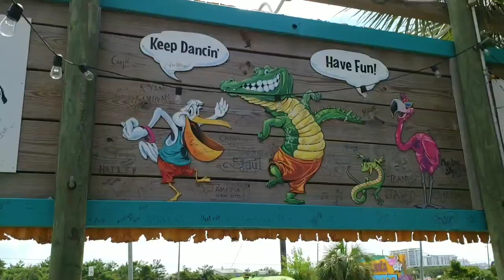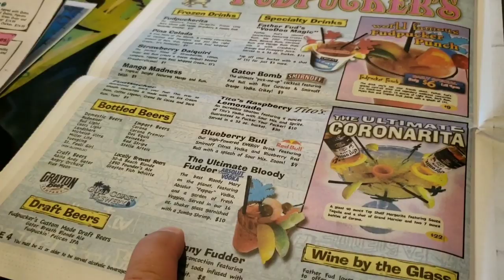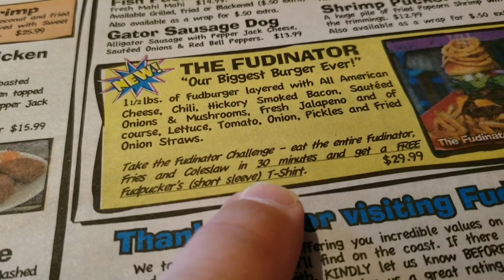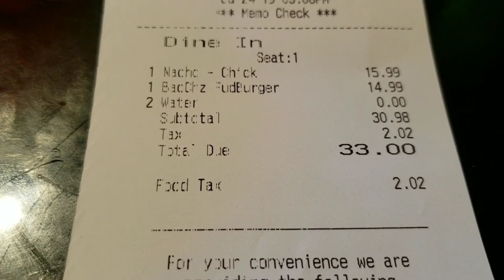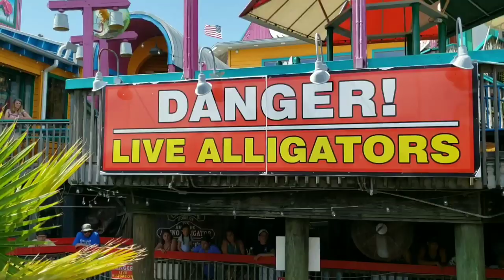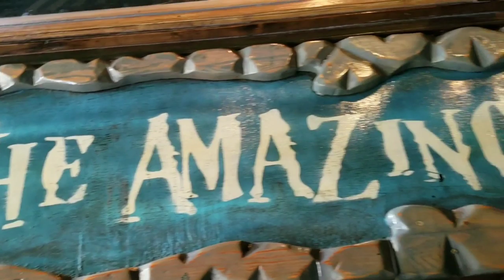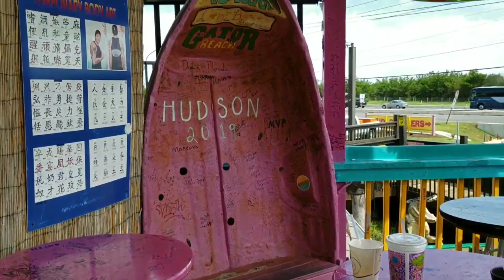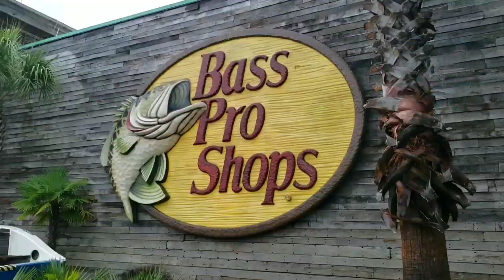Fudpuckers Restaurant Review Gators and Walkthrough and Uncle Buck's fishbowl in Destin Florida